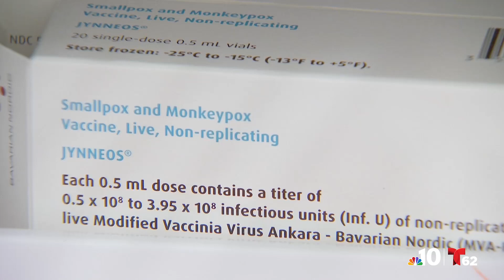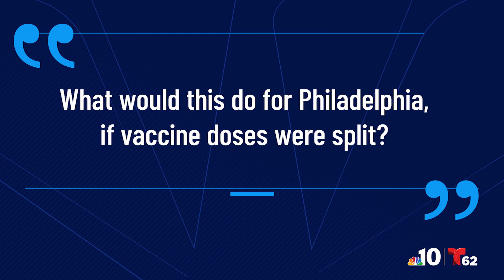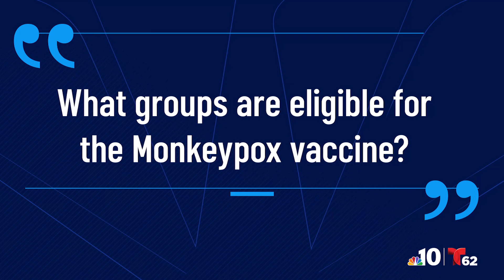Monkeypox Q&A: What Doctor Says You Need to Know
Dr. Mark Watkins of the Mazzoni Center in Philadelphia answered questions about monkeypox as the federal government proposed splitting vaccine doses to allow more access for the most vulnerable populations.